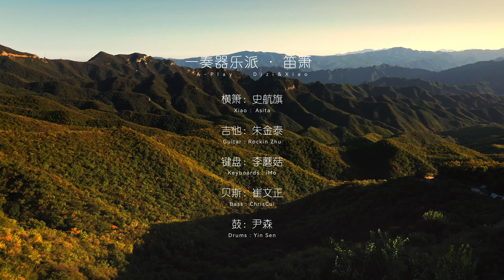A-Play【Pub for Recluse】 Chinese Folk Music Live | 一奏器乐派【百納酒館】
【望山Live】系列第四支
笛簫組【百納酒館】
錄音時間：酉時 5：00 p.m.

心裏住個酒館，欲在山林湖海暢聊暢飲。在靜謐山間大聲喧鬧一番，大山也不見怪。夕陽普照，把回聲鍍成金色，人的剪影卻巧融其中，敞開心扉成了一幅搖滾山水畫。
希望你能刷到這幅畫！

橫簫：史航旗
Xiao ：Asita
吉他：朱金泰
Guitar : Rockin Zhu
鍵盤：李蘑菇
Keyboards : iMo
貝斯：崔文正
Bass : ChrisCui
鼓：尹森
Drums : Yin Sen

作曲 / 編曲：朱金泰
Composer / Arranger :Rockin Zhu
音樂製作：有沐音樂
Ｐroduced by Yum Music
音響工程 / 音頻編輯：陳和暢
Sound Engineer / Audio Editor: Chen He-Chang
錄音：陳和暢 / 樹皮 / 張又天
Recording Engineer : Chen He-Chang, SP, Bruce
縮混：張又天
Mixing Engineer : Bruce
母帶製作：Streaky
Mastering Engineer：Streaky

製片人：潘賽
Producer : Anson
導演：鄧肯
Director :Deng Ken
製片統籌：彭博
Line Producer : Bobozi Peng
副導演：丁豪 / 鐘傑
Assistant Director : Howie , Zhong Jie
執行製片：付崇武 / 孫宇舒 / 張奇
Executive Producer : Fu Chong-Wu, Sun Yu-Shu, Zhang Qi
攝影：王競 / 李行 / 鐘傑
Photographer :Wangjing, Lixing, Zhong Jie
航拍：王豪喆
Aerial Photographer :Haozhe
側拍：十七 / 王利楠
Side Photographer :SQD, Wang Li-Nan
剪輯 / 後期：李奇峰
Editor / Post-Producer :Felix
美術設計：Phil
Graphic Designer：Phil
特效：小朱
Special Effects：XiaoZhu

化妝：謝添花
Makeup Artist :Shyla
出納：李蕾 / 黎露璐
Cashier :Li Lei, Li Lu-Lu
場務組長：景慧勇
Key Grip Team Leader :Jing Hui-Yong
场場務：包健男 / 邢曉飛 / 隋浩然 / 時緒淋 / 於林
Key Grip :Bao Jian-Nan, Xing Xiao-Fei, Sui Hao-Ran, Shi Xu-Lin, Yu Lin
司機：王孝才 / 田永建 / 宋德焱 / 熊之合 / 李成龍
Driver :Wang Xiao-Cai, Tian Yong-Jian, Song De-Yan, Xiong Zhi-He, Li Cheng-Long
協辦單位：淮北師範大學音樂學院
Co-organizer: Huaibei Normal University School of Music

設備清單
拾音部分：
架子鼓
底鼓話筒：AKG D12VR
軍鼓話筒：AKG D40
嗵鼓話筒：AKG D40 ×2
Overhead話筒：AKG C214 ×2
踩鑔話筒：AKG C451B
搖鈴話筒：Shure SM57

貝斯DI：J48 Stereo DI ×2

吉他
琴：自製；
效果器鏈：
BearFoot - Pale Green 壓縮
Walrus Audio - AGES
Origin Effects - Revival Drive
Walrus Audio - ACS1
Line 6 - M9
Strymon - Timeline
Neunaber Technology - Wet Stereo Reverb
DI：Radial Pro D2

鍵盤
鍵盤：Yamaha CP88
合成器：Korg minilogue
DI：Radial J48 Stereo
人聲話筒：AKG C636
人聲效果器：TC Helicon Touch1

笛簫
拾音話筒：DPA 4099u ×2

調音、擴聲、返送部分：
話筒放大器：
Yamaha HA8
Art Tubeopto8
Focusrite OctoPre MKII
Focusrite Scarlett OctoPre
Program電腦聲卡：Iconnectivity PlayAudio12
舞臺接口箱：Behringer S32
調音臺/錄音聲卡：Behringer X32 Rack
樂手返送系統：Behringer P16-D + Behringer P16-M ×5
現場擴聲音箱：JBL Eon One MKII ×2